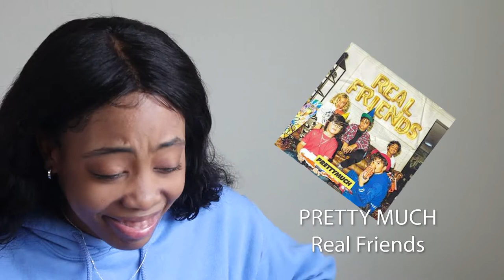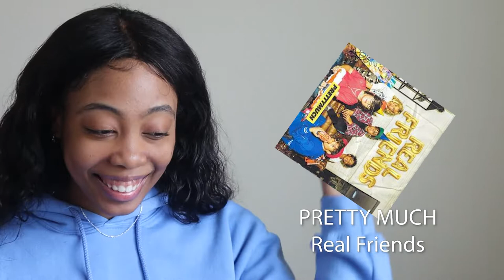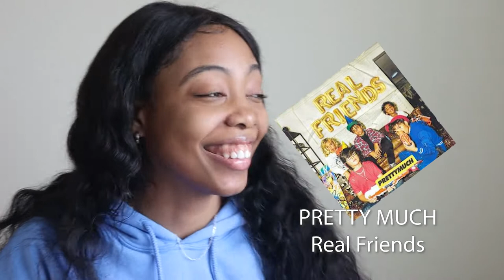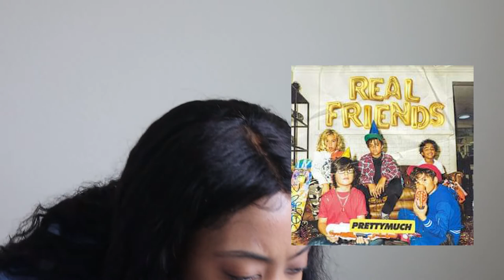PRETTY MUCH - new song* REAL FRIENDS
The boyband PRETTY MUCH released this song in October of 2018. It's been one of my favs for so long ! thought I'd do us a favor and help us remember this SONG

sub goal - 1,000 ( help me reach)

Top Pretty Much Songs
1. Would You Mind ( of course)
2. REAL FRIENDS
3. Corpus Christi
4. FREE